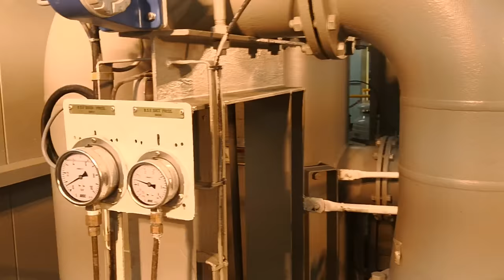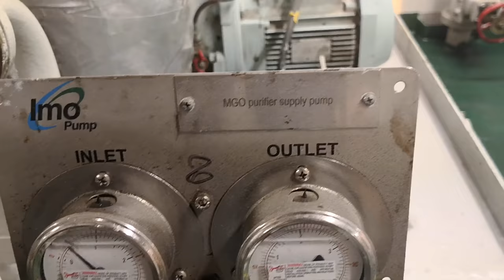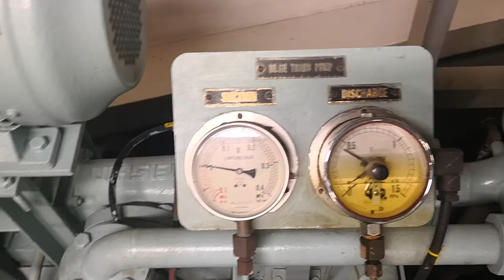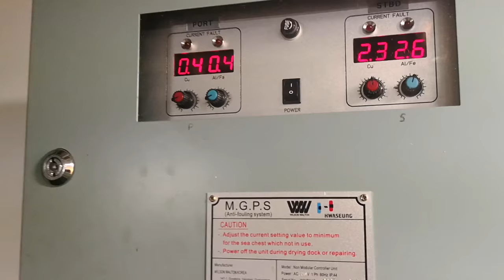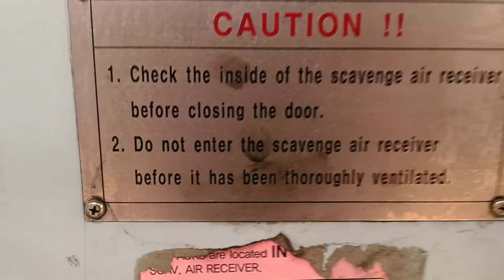Container ship engine room - the heart of ship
Little tour inside the heart of the biggest ro-ro container ship of the world.
Italy  flag.
Lenght : 240 mt
Beam : 37,5 mt
Gross tonnage : 51055
Year of built : 2015
See My Next Video About  Little Tour in Navigation Bridge !